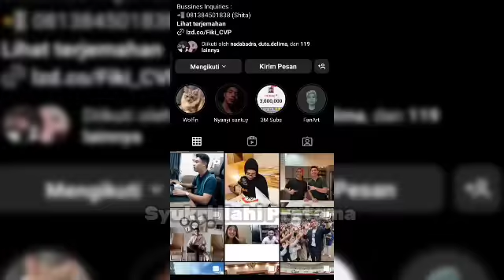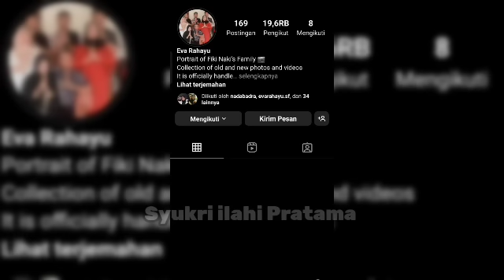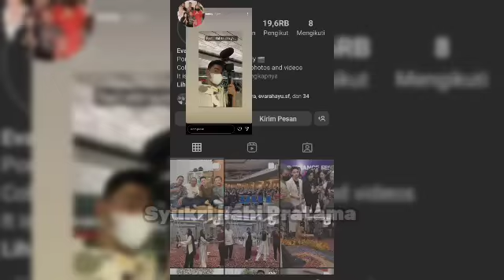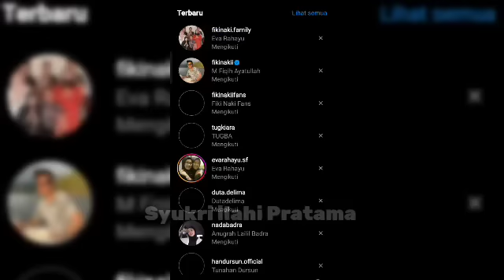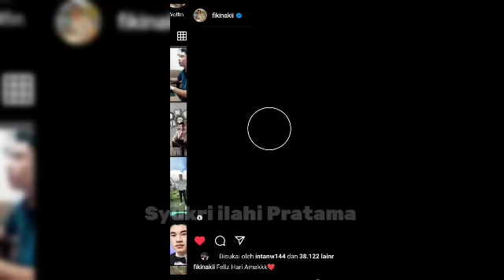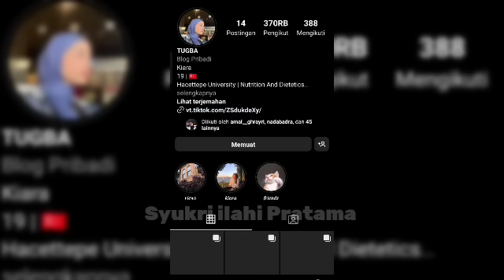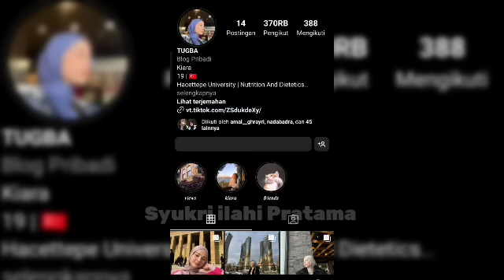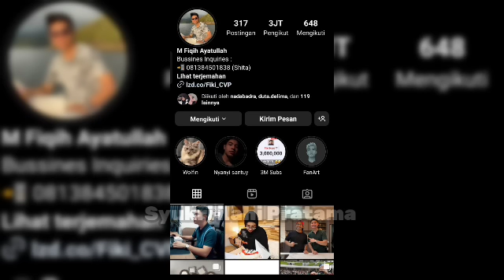Update Terbaru: Dimanakah Fikinaki Akan Mendarat Pertama kali? Eropa Atau Turki??|| Season 4 coming